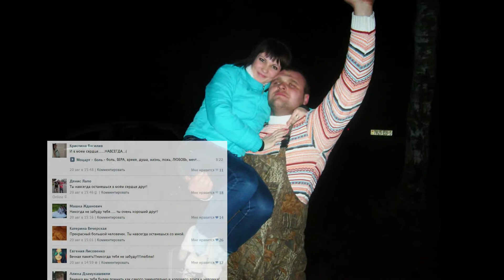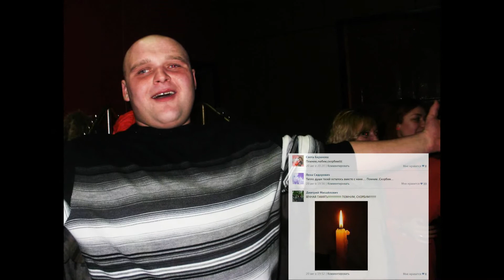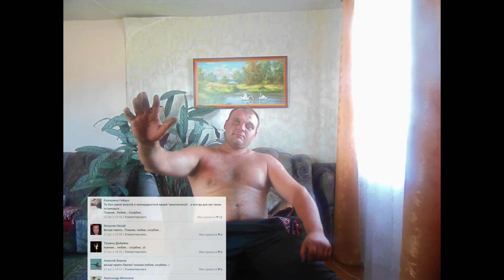Большой человек,пиши нам,чаще...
Lineage2 канал